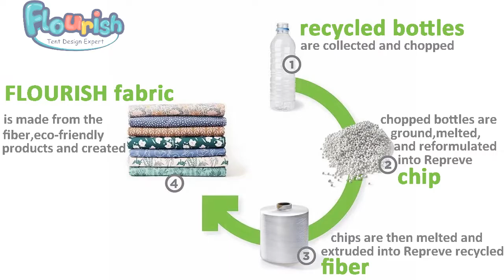forest theme kids play house tent with monkey zebra giraffe elephant easy assemble play tent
The size of this kids house play tent is  100*70*110cm ,material is Polyester with PVC poles and come with a portable carry bag.

We also can put other design according your idea and OEM is our big strength.

Product Features of this item show as below:

SAFETY MATERIAL: 100% Polyester fabric & Plastic pole, the portable kid icecream house play tent also easy to clean and dry quickly. Non Toxic Paint,No Fade.And one flap allows air flow and visibility, keep air fresh.

ENHANCES COORDINATION AND IMAGINATION: Dessert house,with its novel and delicate design along with the coloful outward appearance. Also, boys and girls can have fun with ball pits, kid tents help training the child's physical coordination and imagination.

PERFECT GIFT TOYS: Princess tent,with special dessert house design is an adorable perfect birthday gift for boys girls. Inspire children's imaginations while giving them a private space of their own. Why kids don't like forts and tents and little secret places to hide?

ENOUGH SPACE FOR 2-3 KIDS: 100L*70W*110H cm, perfectly sized space is roomy enough for 2-3 toddlers play together. Reading, relaxing and having a tea party or reenacting their favorite fairy tales in wonderful playroom.

Easy Installation and Lightweight : Pop-up folding design for quick and easy assembly, tent folds flat to fit into a carrying bag, altogether less than 3 lbs. The portable play house tent comes with a carrying case for more convenient to storage and transport，be excellent for indoor or outdoor play!